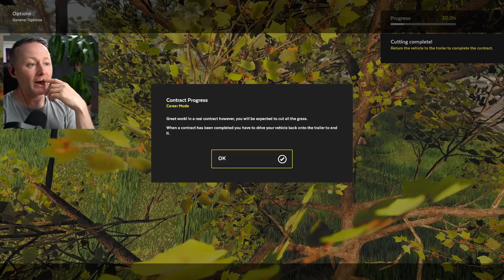Lawn Mowing Simulator - A lovely relaxing new game!